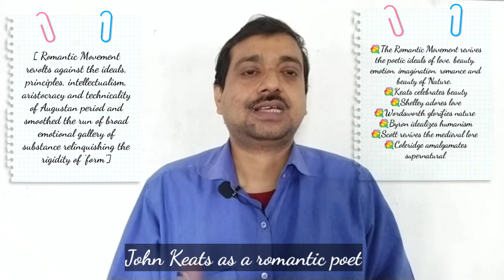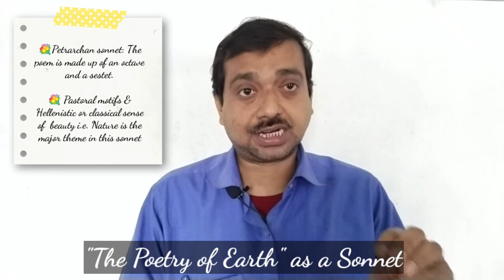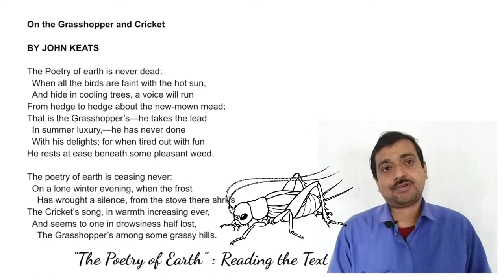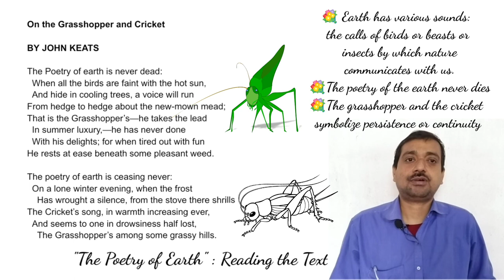Analysis of John Keats' "The Poetry of Earth" : Sounds of Nature#ardhendude#Keats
Analysis of John Keats' "The Poetry of Earth" : Sounds of Nature
Highlights-
What is the main theme of the poem The Poetry of Earth?
How does the poet describe nature in his poem The Poetry of Earth?
What is the tone of the poem poetry of earth?
What does Keats mean by poetry of earth why does he say that this poetry never ceases?
ardhendude adsenglishliterature ncert baenglish "The Poetry of Earth" by Keats is a Romantic Sonnet. Keats tries to lure us to that music of Earth which is ceaselessly played in Nature. Here the Grasshopper tunes in at Summer and the Cricket in Winter. The whole of this video lecture gives a complete reading of the poem.
00:00 Introduction
00:26 John Keats as a
 romantic poet
03:21John Keats in Search
of Poetry of Earth
04:32 "The Poetry of Earth"
 as a Sonnet
06:17 "The Poetry of Earth" :
Reading the Text octave
12:10 "The Poetry of Earth" :
Reading the Text sestet
18:33 conclusion